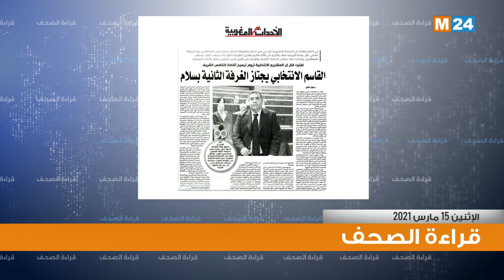قراءة في أبرز اهتمامات الصحف اليومية الوطنية ليوم 15 مارس 2021